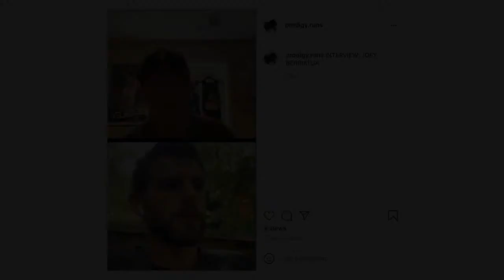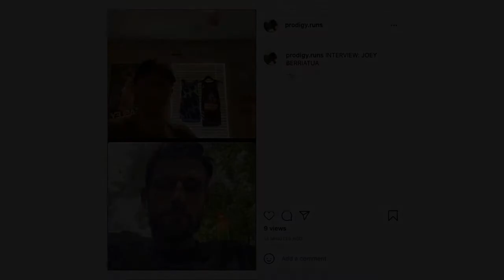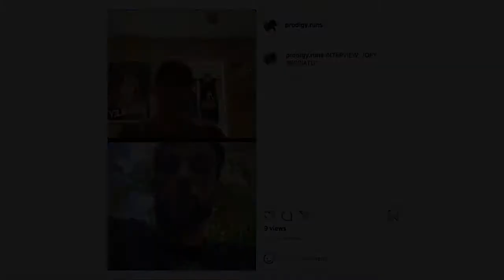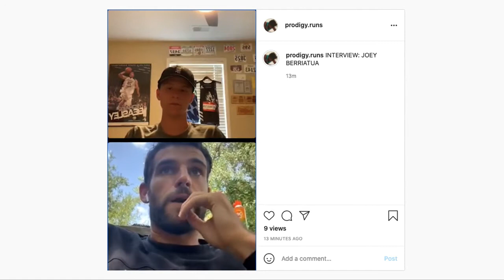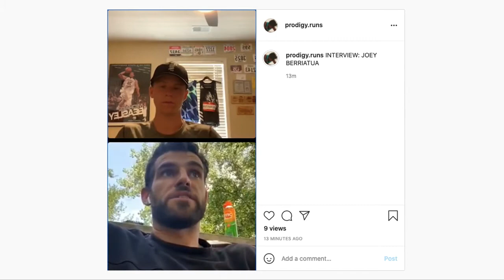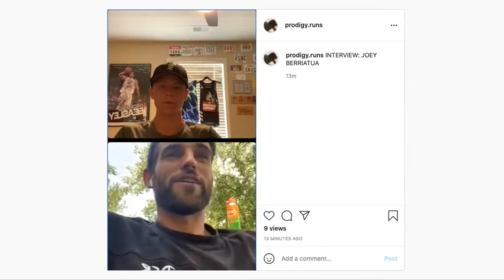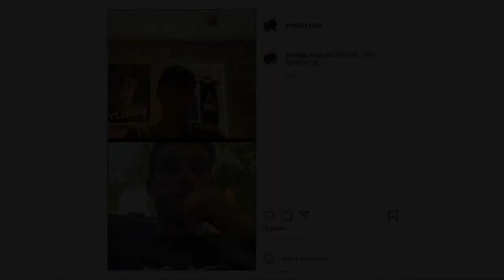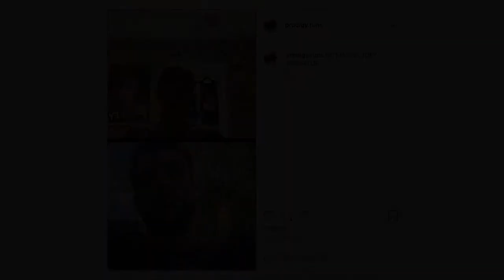INTERVIEW SERIES: JOEY BERRIATUA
Learn the story and tips of Joey Berriatua...